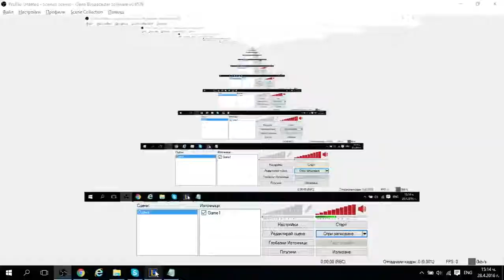[platinum] Shaco vs Gragas jungle ranked season 6 patch 6.8